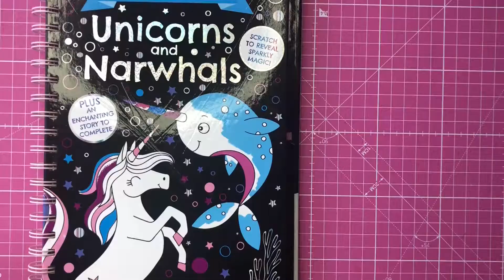DIY Door Hanger : Easy paper Decorating ideas./Home/Craft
Easy paper Door Hanger DIY.
Decorating ideas.

Materials:
glass cup
bottle cap
ruler
pencil
pencil rubber
scissor
duble side tap or glue
colouring book or copy
print out picture
colour pen

Kevin MacLeod的Carefree根据知识共享署名 4.0许可授权用户使用。